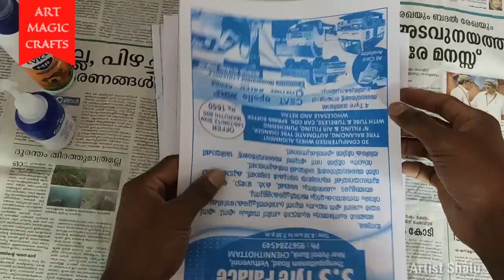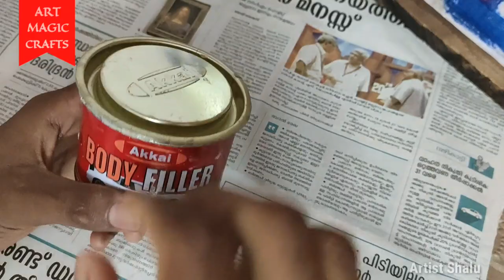BEST REALISTIC ELEPHANT SCULPTURES | How to make it | Artandcraft | Art Magic Crafts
Aanamaker ( Artist Shalu ) is an indian elephant sculptor who study the elephant's aesthetic aspects by creating the hyper realistic sculptures of elephant. In this video the artist shows the processes as well as the making sessions of elephant sculpting.
               In my work, I used the simplest materials, so that this master class was easy to repeat. I made a lot of paper mache from paper napkins. Hope you enjoy this idea. 😎

how to make elephant
how to make elephant in paper
aanamaker
aanapattu
malayalam
elephant 3d
elephant drawing
elephant cartoon
elephantiasis
elephant ear guppy
elephant song
elephant video
elephant baby
elephant baby name
elephant apple
elephant attack in kerala
elephant attack
elephant ar
elephant age
elephant art
a elephant or an elephant
a elephant drawing
a elephant sound
a elephant lives in a
a elephant can
a elephant death in kerala
a elephant died
a elephant in kerala
elephant baby called
elephant body parts
elephant bottle art
elephant beer
elephant baby name in english
b elephantabulous
b elephant vessel
elephant b&m
elephant b&w
elephant b for ball
elephantus b.v
elephant bird
elephant b boy
elephant corridor
elephant cartoon images
elephant cake
elephant colour
elephant cartoon drawing
elephant calf
c elephant vessel
c. elephantopus
elephant c firma day serum
elephant c serum
elephant c-section
elephant clipart
elephant day
elephant drawing for kids
elephant death
elephant drawing images
elephant drawing picture
elephant delivery
elephant drawing easy
d'elephant the glen
d'elephant thai menu
d'elephant ringwood
d'elephant delivery
d'elephant chadstone opening hours
d elephant takeaway menu
elephant ear
elephant elephant
elephant ear guppy price
elephant ear fish
elephant ear betta
elephant ear guppy fish
e elephant craft
elephant foot yam
elephant foot
elephant foot yam meaning in malayalam
elephant fight
elephant fish
f elephant tusks
elephant f_mu1
elephant f
elephant f for fish
elephant f balm
elephant f-35
elephant f in way joke
f 35 elephant walk
elephant game
elephant group
elephant guppy
elephant gestation
elephant gif
elephant group name
elephant green screen
g elephant logo
elephant g strings
elephant g string ebay
elephant g rajendran phone number
elephant g rajendran
elephant g-150 bench grinder price
elephant g rajendran advocate
g unit elephant in the sand
elephant head
elephant hindi word
elephant horn
elephant herd
elephant height
elephant head drawing
elephant hindi name
elephant hd wallpaper
h elephant disney
h.elephant
h elephant boots
elephant h&m
elephant h-100
double h elephant boots
h&t elephant and castle
h&m elephant and castle
elephant in hindi
elephant in the room
elephant in malayalam
elephant images
elephant in sanskrit
elephant in arabic
elephant in hindi word
elephant in dream
i elephant you
i elephant good
i elephant in the room
i elephant head
i elephant sentences
i elephant meaning
i elephant ears
i elephant in sanskrit
elephant journal
elephant jackfruit
elephant jokes
elephant jungle
elephant jewellery
elephant jumbo
elephant jihad
elephant j k annand
j's white elephant
j crew elephant shirt
j crew elephant necklace
j's white elephant lackawanna ny
j crew elephant skirt
j's white elephant lackawanna
elephant kid
elephant kerala
elephant kid name
elephant killed
elephant kids drawing
elephant karnan
elephant kombu
elephant kerala wallpaper
elephants k selected species
elephant stock
elephant k teeth
elephant k baby
elephant kmart
elephant ka hindi meaning
dr.k elephant doctor
drunk elephant
elephant lifespan
elephant logo
elephant life
elephant love
elephant love quotes
elephant logo png
elephant leg
l elephant bleu
l elephant nantes
l elephant revue
l'éléphant de nantes
l'elephant luang prabang
l'elephant chiang mai
elephant movie
elephant meaning
elephant museum
elephant man
elephant malayalam
elephant mate
elephant meaning in hindi
m elephant logo
b&m elephant
b&m elephant teddy
m&s elephant bedding
m&s elephant dinner set
sapne m elephant dekhna
m&s elephant comforter
h&m elephant
elephant nose
elephant name
elephant nettipattam
elephant news
elephant nails
elephant name in kerala
elephant nose name
an elephant
an elephant in the room meaning
an elephant or a elephant
an elephant in the room
an elephant never forgets
an elephant can
an elephant sound
elephant outline
elephant other names
elephant oil painting
elephant on bottle
elephant wallpaper
elephant wall painting
elephant wall art
elephant wikipedia
drawing picture
clay bottle art malayalam